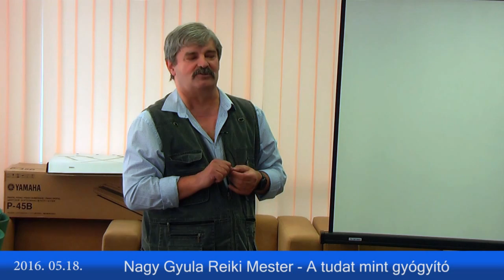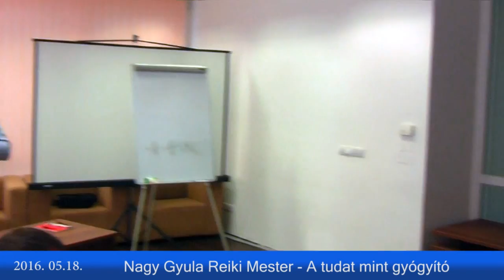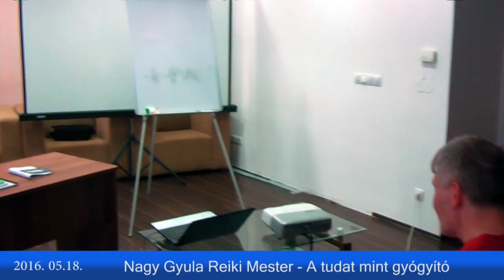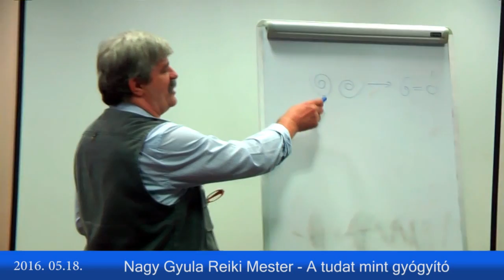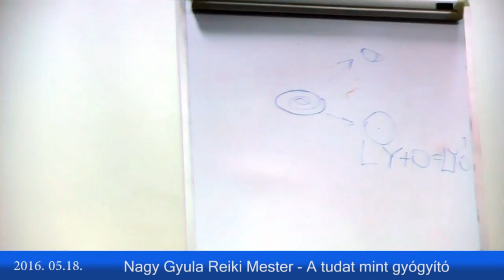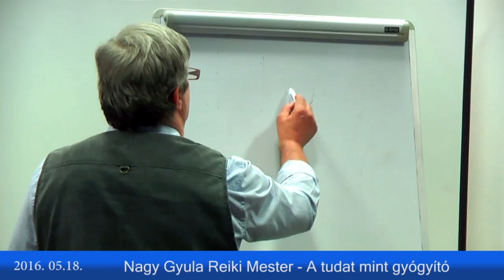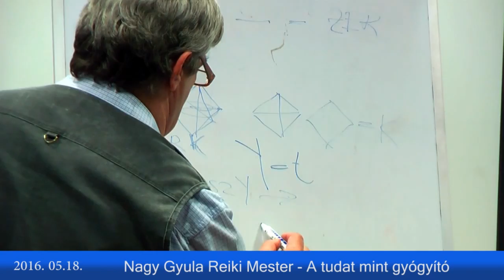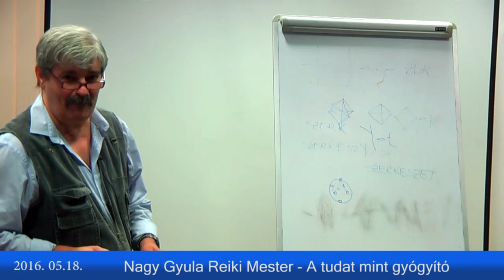2016.05.18. Ezo klub